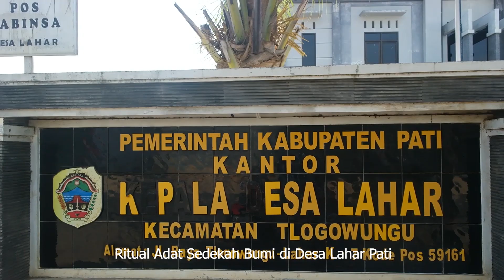Ritual Adat Sedekah Bumi di Desa Lahar Pati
BETANEWS.ID, PATI - Berjalan paling depan, tampak seorang lelaki paruh baya menyebar beras kuning di sebagian jalur yang dilaluinya di area sebuah punden yang ada tengah pasar di Desa Lahar, Kecamatan Tlogowungu, Kabupaten Pati. Kemudian, tampak lelaki sepuh mengenakan peci hitam yang merupakan juru kunci punden tersebut berjalan di belakangnya membawa sebuah kendi. Keduanya kemudian diikuti kepala desa setempat beserta perangkat yang mengikuti berjalan mengelilingi punden yang juga didampingi dalam dan sinden.

Prosesi itu adalah bagian dari ritual adat, dalam rangka memperingati sedekah bumi di Desa Lahar pada Kamis (25/6/2020). Ritual semacam ini, rutin dilakukan setahun sekali setiap moment sedekah bumi. Namun, yang berbeda kali ini adalah, prosesi dilakukan cukup sederhana dan warga yang mengikuti juga sedikit. Hal ini karena adanya pandemi Covid-19, sehingga pemerintah desa setempat melakukan penyerdehanaan, agar tidak terjadi kerumunan.